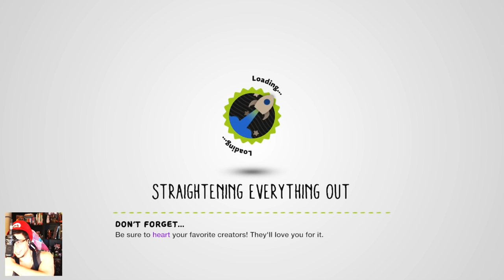NAVAL SHIP BATTLE! (Little Big Planet)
Welcome to the Civil War Internet! It is here where we will learn about the Ironclad ships and the attempt to destroy the Perfect Union! As Abraham Lincoln Once said...'God damn it...these ships are really freaking strong. We need to quickly Google for a weak spot!" Leave a rating for more!

So we are finally in Little Big Planet 3, the game that is all about playing, creating, and sharing! So far it just seems to be like Little Big Planet 2 HD...but hey, more of the same thing when something is already good is fine by me! We are also starting to get some more varied levels as the games multiplayer finally starts to shape up. I mean...it only took half a year...!

The Derp Crew decided to take a dive into the Co op world of Little Big Planet...and we discover that complete madness that occurs in peoples minds when they can create, share, and play levels. Whether it be giant phallic shaped objects falling from the ceiling, survival in a multitude of hell holes, or even dressing up as characters from a TV show and entering a death Gauntlet...This world is not a fair or safe one...

Join our adorable little Sackboys as we try out different levels and mini games to fuel our hearts, and light our fires!

Enjoy the Co op fun and excitement